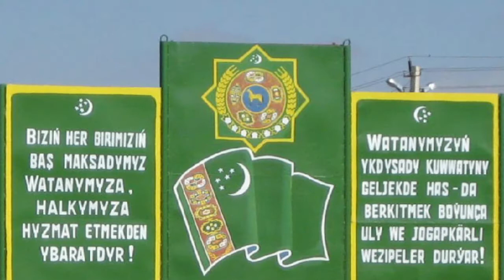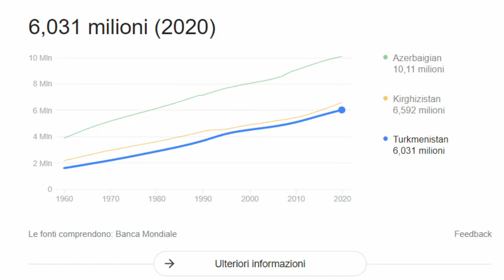Turkmenistan, lo stato dalle leggi più strane - paesi stan (ep.2)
Questo è il secondo video sui paesi stan, 7 stati asiatici il cui nome termina così. Per il secondo episodio parliamo del Turkmenistan.

Link utili:

Bandiera/specchio del turkmenistan

Mi dedico alla realizzazione di contenuti esclusivi su luoghi poco noti del mondo affinchè tu possa avere informazioni utili a portata di mano.
Vi saluta Lorenzo Giulio Ricci. Qui per tutti voi ragazzi!